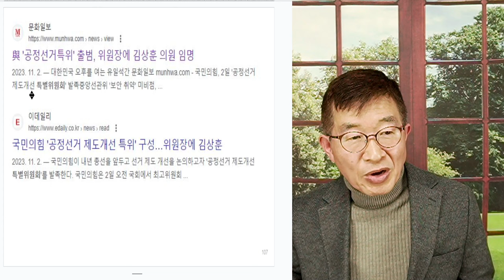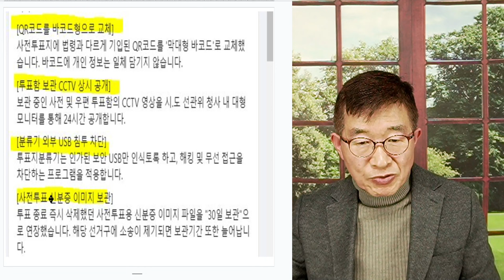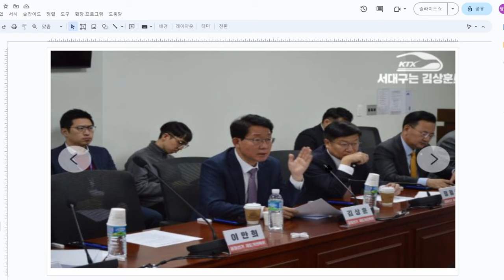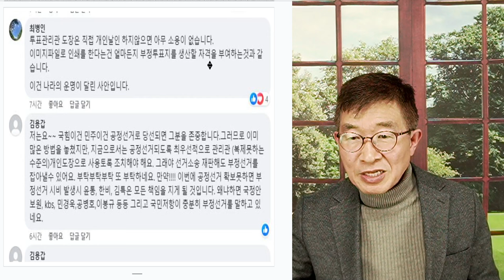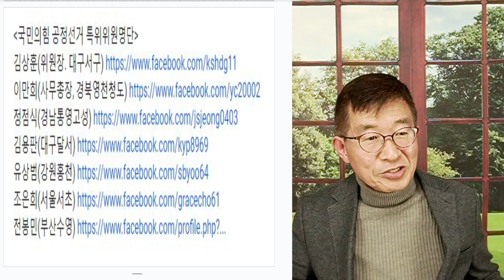선관위, 인쇄도장 / 최후까지 포기 거부 [공병호TV]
Bitcoin : 3MTW849AkP2ftLeSK2teZHMmzLu7Z83s9U